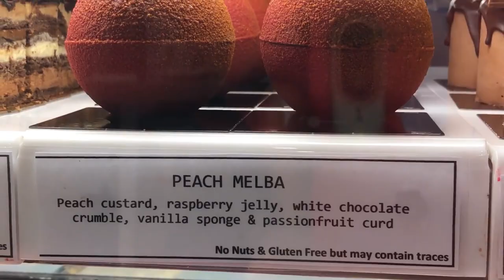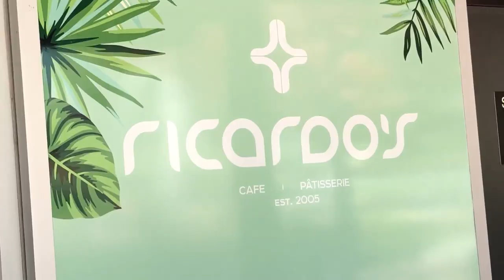Amazing cakes 🍰 | Best breakfast restaurant in Canberra 🍴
The most delicious, amazing and creative cakes at Ricardo's. 🍰🎂
Some of the varieties include Cookies monster, Black forest, Adam n eve, Bomb, milo, Malteaser, Salted caramel, Nutella cheesecake, Snow white, Psychedelic mushroom, Peach Melba, Biggie S'mores and many more. 😋😋😋
Ricardo also won the ACT awards for best breakfast restaurant and best coffee shop in 2020.
So what are you waiting for sweet tooth?